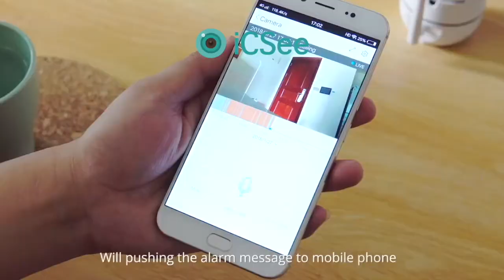iCsee Smart tracking wifi camera with cloud C5-2MP new 2020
Smart Tracking Wifi camera
Human Auto Tracking
Resolution: HD 1080P/2MP
Motion detection push to smartphone
PTZ Control: 90° Vertical / 355° Horizontal
2 Way Audio to Talk
SD card is optional： NoSD/16G/32G/64G/128G
Support Cloud storage
Support AP hotspot, can work without Wifi